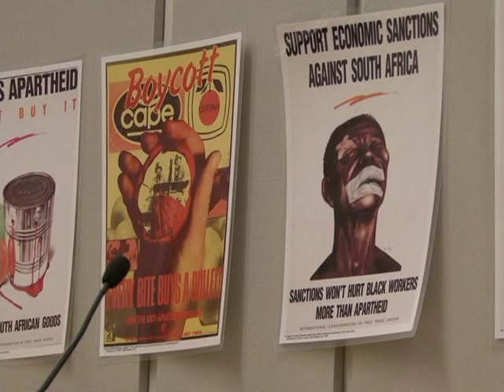Noura Erakat on the Challenges Faced by the Palestinian Solidarity Movement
Complete talk by Noura Erakat at the U.S. Campaign to End the Israeli Occupation's organizers' conference, Sept 2013